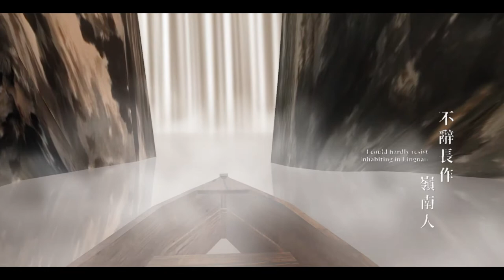Embark on Ling'Nan Art Journey (June 2021)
Hong Kong’s early painting movement was intertwined with that of the Chinese province of Guangdong. Featuring an array of Guangdong artworks from the late Ming dynasty (1368 to 1644) to the 20th century, the "Art of the South Nanling" exhibition in the Hong Kong Museum of Art not only is a feast of paintings for art lovers, but also gives viewers an immersive experience appreciating the paintings by multi-media. Watch this video, and see if you know who the poet is.

Video credit: Hong Kong Museum of Art
Answer: Su Shi (1037 to 1101)

Exhibition: "Art of the South Nanling: A Selection of Guangdong Painting from the Hong Kong Museum of Art"
Date: Now – 3/11/2021
Venue: Hong Kong Museum of Art